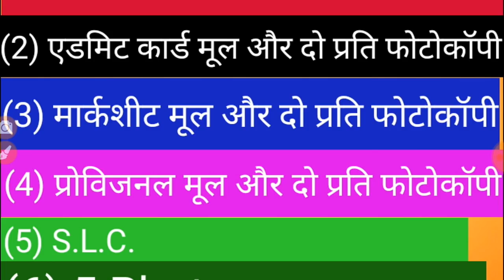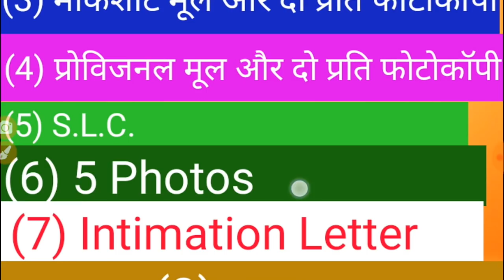Bihar Board Inter 11th Admission Documents List || इंटर एडमिशन में कौन से कागजात लगेगा - Samrat Sir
Bihar Board Inter 11th documents list.